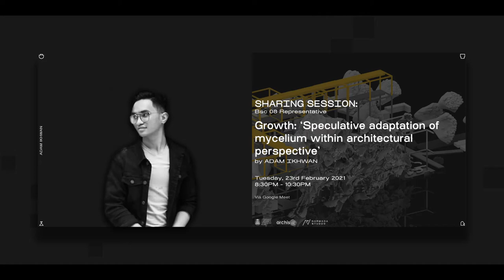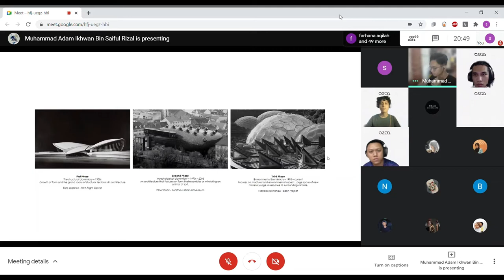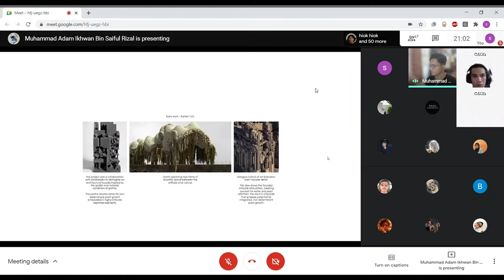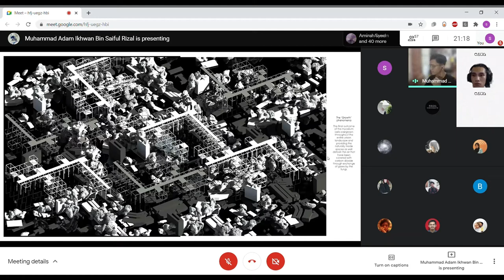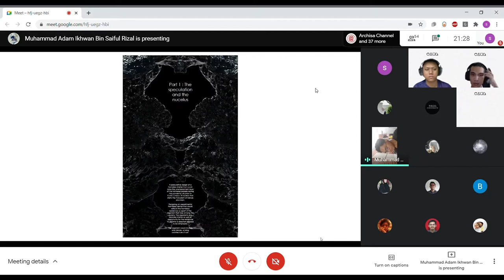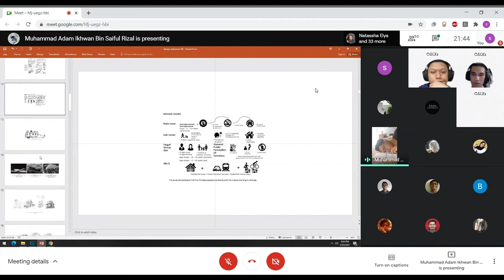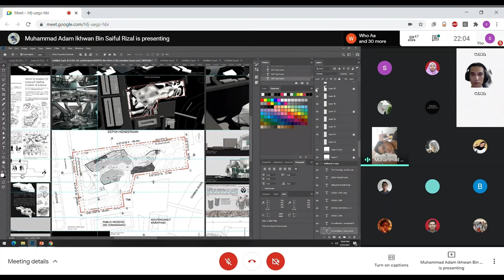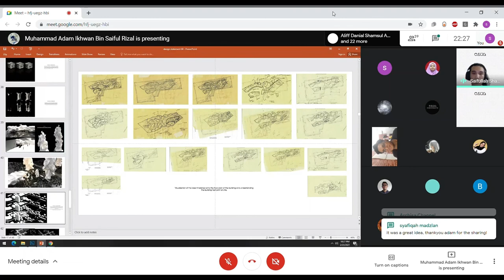Checkmate Sharing Session by Adam Ikhwan of Andalusia Studio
Salam Checkmate!
Hi everyone, this is the fourth episode of our Archi-talk session by Adam Ikhwan of Andalusia Studio, organized by Checkmate Architectural Design Review 20/21.

Speaker : Adam Ikhwan of Andalusia Studio
Topic: Growth: Speculative Adaptation of Mycelium within Architectural Perspective

Checkmate Architectural Design Review Committee 20/21